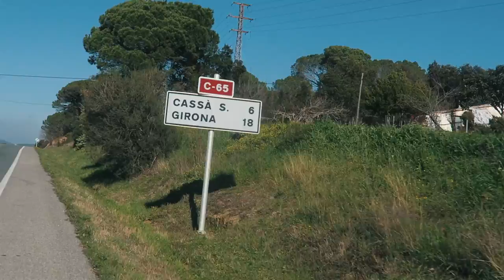MOTORPACING BEHIND A LORRY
look before you give me hate for this, I'm pretty experienced when it comes to motor pacing, I also kept my distance to allow me to brake had I needed to

Follow Jorja!

Main Camera
Small Camera
Other GoPro